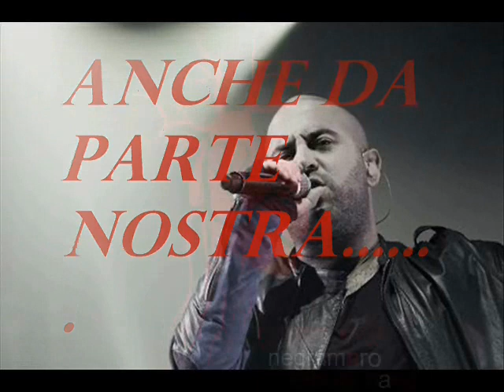69 ixn huisdnaxhcausipncxhasdpc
oiuytredsxcvbhnjkl,m nbvcxdfghjkloiuytrfdxcvbnm